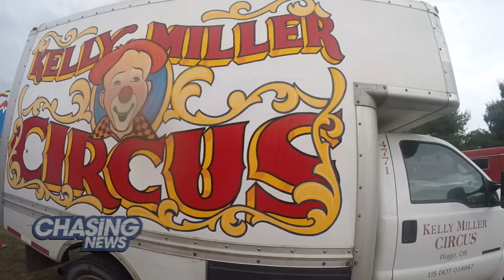Traveling Circus Brings Big Act To Small Towns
UNDER THE BIG TOP!

While some circus acts and performances take over huge arenas and stay put for multiple days, the Kelly Miller Circus does it the old fashioned way, usually staying in a location for just one day.

The Kelly Miller Circus traveled to Eagleswood NJ near Long Beach Island, where they set up their tent and a mini circus city, for neighbors to come and enjoy how the circus used to be.  The owner is John Ringling North, whose great -uncles were the famed Ringling Bros.

For info, tickets and a full schedule visit kellymillercircus.com.